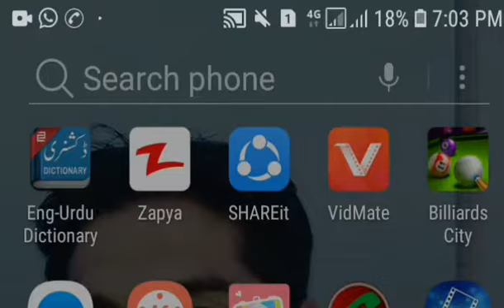12 March 2020